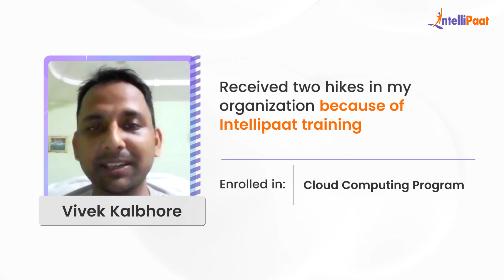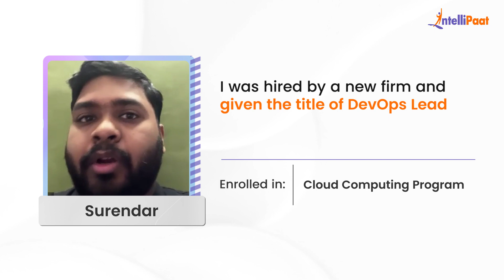Testing to Cloud Computing Career Transition | Best Cloud Computing Course | Intellipaat Review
Watch how Intellipaat Learners broke the mold and made groundbreaking career advancements just after learning Intellipaat's Cloud Computing Program. We have helped more than 600,000+ aspiring students and working professionals transform their careers.

🔵 Intellipaat Edge
1. 24*7 Lifetime Access & Support
2. Flexible Class Schedule
3. Job Assistance
4. Mentors with +14 yrs
5. Industry-Oriented Courseware
6. Life time free Course Upgrade